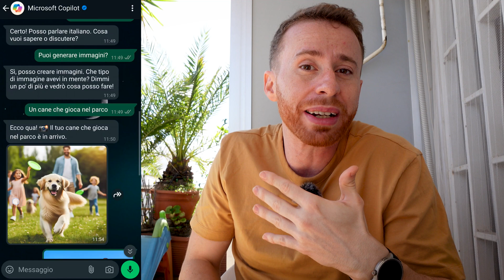COME SBLOCCARE LA NUOVA INTELLIGENZA ARTIFICIALE GRATUITA E ILLIMITATA SU WHATSAPP!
Arriva su WHATSAPP MICROSOFT PILOT, potentissima IA in grado di generare immagini e non solo, ecco come attivarla!

🔧 ATTREZZATURA UTILIZZATA 🔧

🚁 DRONE PRIMARIO

🚁 DRONE SECONDARIO

📸 ACTION CAM PRIMARIA

📸 ACTION CAM SECONDARIA

💾 MICRO SD

💺 SEDIA ATTUALE